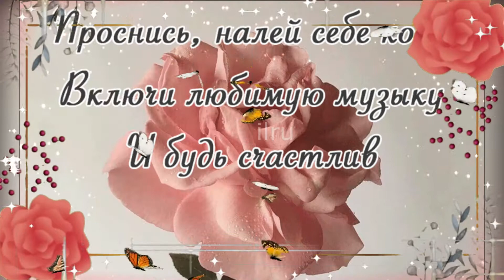Доброе Ноябрьское Утро! Красивое Пожелание!